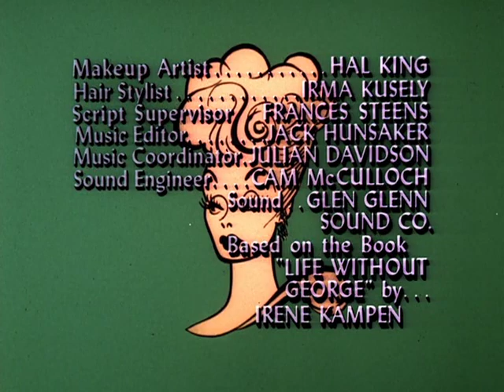The Lucy Show 1966 (Lucy And The French Movie Star)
Lucy gets account of star Jacques DuPre.